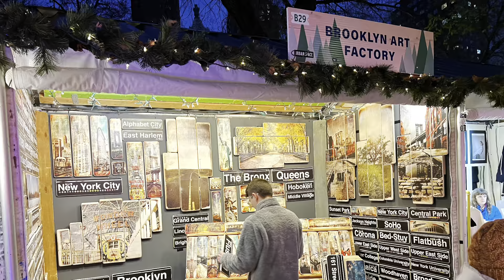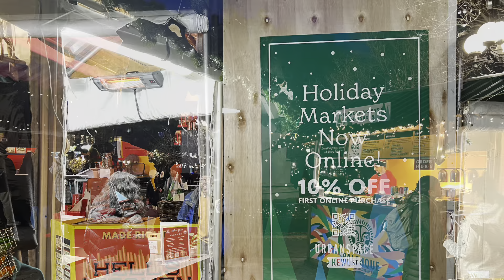Christmas Trees & Photos Slideshow at 14th St Union Square, NYC. Mon Dec 11, 2023.